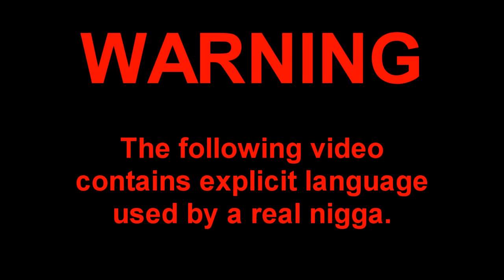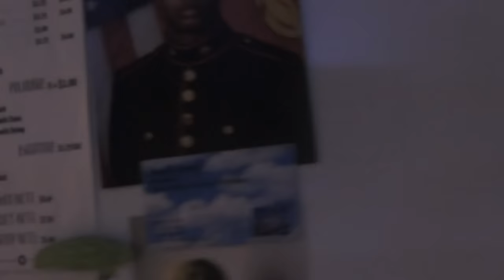YTV Cribs - Zosh New House!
Them niggas came back to a nigga house all uninvited n shit. fuck it! i got bread!

Send me a PS4 and I'll be your step dad.